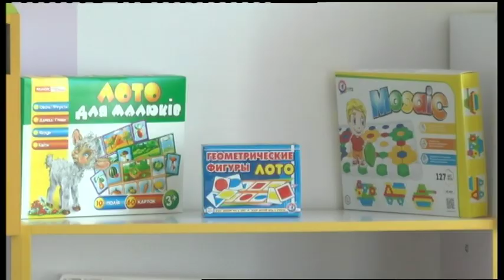02.09.2019. Новини. 17:00